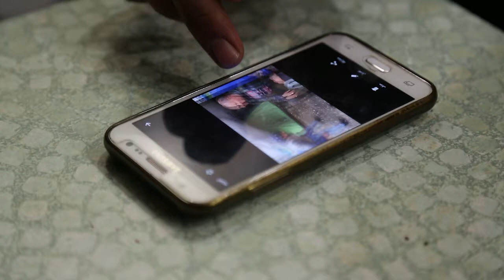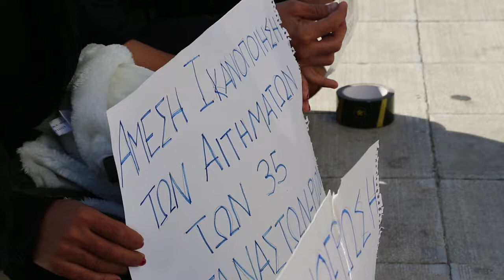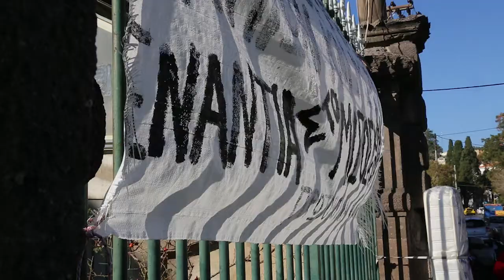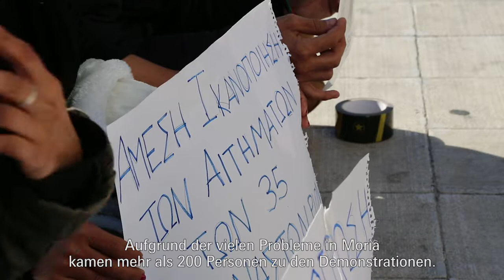Winter auf Lesbos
Noch immer hängen tausende Flüchtlinge auf den griechischen Inseln fest – eine Folge des EU-Türkei-Deals, der sich im März 2018 zum zweiten Mal jährt. Und die Zahl der Ankünfte steigt weiter: Jeden Tag kommen neue Boote mit Flüchtlingen aus der Türkei an, darunter viele Kinder.

Das Flüchtlingslager Moria auf Lesbos ist ein so genannter Hotspot. Asylanträge sollen hier beschleunigt bearbeitet werden. Das gilt de facto jedoch nur für solche, bei denen die Wahrscheinlichkeit einer Abschiebung hoch ist. Ansonsten geht hier nichts voran. Das Lager ist hoffnungslos überbelegt und in keiner Weise für die Unterbringung von Männern, Frauen und Kindern über einen längeren Zeitraum ausgestattet.

Jetzt im Winter leiden die Menschen ganz besonders unter den desolaten Bedingungen. Unbehandelte Krankheiten, Suizidversuche, Gewaltausbrüche und die verzweifelte Zustimmung zu einer so genannten freiwilligen Rückkehr, die meist in noch größerer Verzweiflung endet, sind die Folgen.

Ramona Lenz und Holger Priedemuth von medico international haben Flüchtlinge getroffen, die sich gegen die desolaten Bedingungen in Moria auflehnen. Ihr Film zeigt Elend und Willkür, aber auch Mut und Solidarität. Open The Islands!